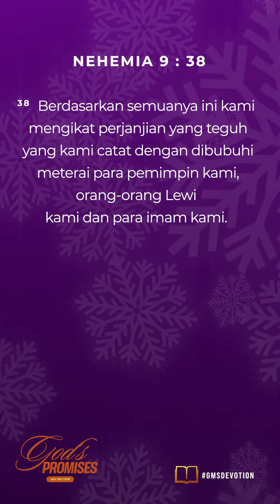"PERJANJIAN DENGAN TUHAN" | GMS Devotion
GMS Devotion, 30 Desember 2023
~ Ps. Antoni Moelyono – GMS Surabaya Pastor

WELCOME HOME!

Anda dapat memberi melalui:
Persembahan, Diakonia & Perpuluhan: